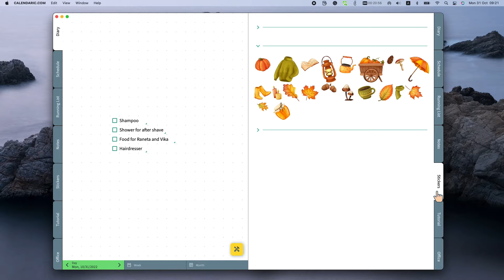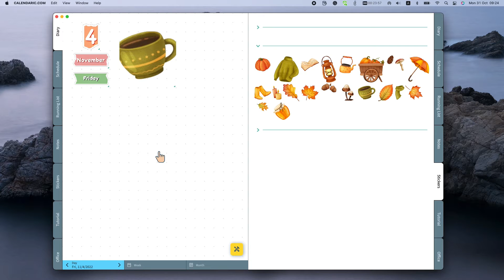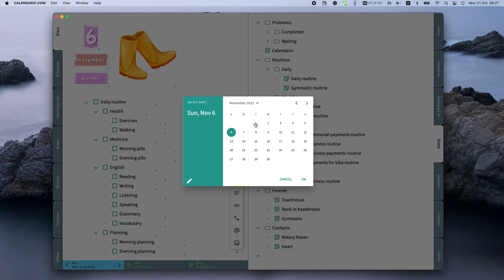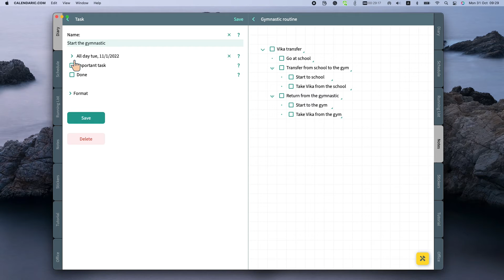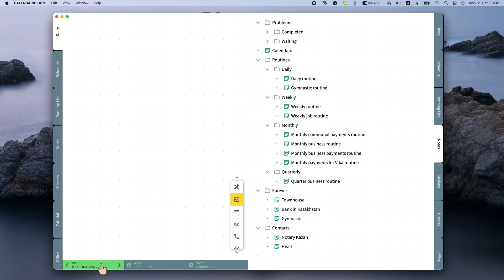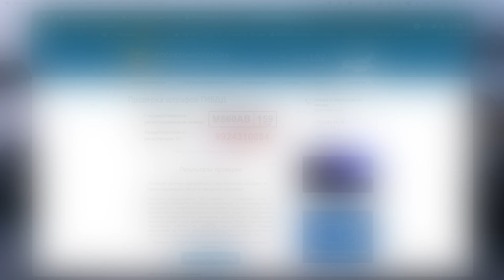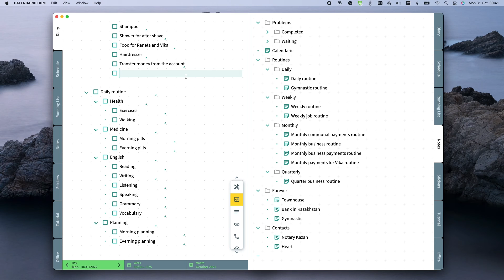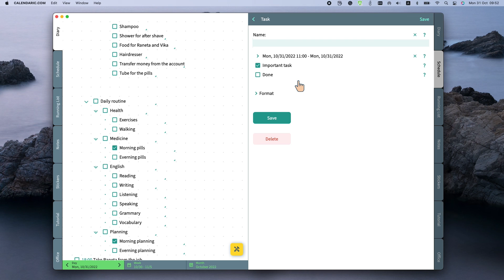Weekly planning. Week #44.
One useful feature. I'll tell you how to go to the record from the running list quickly.